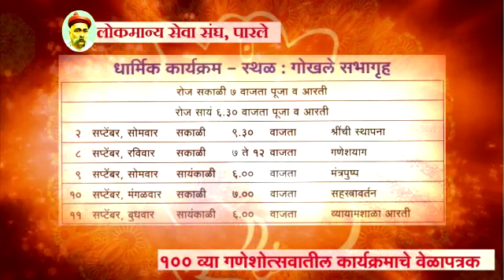शंभराव्या गणेशोत्सवाची कार्यक्रम पत्रिका LSS #100